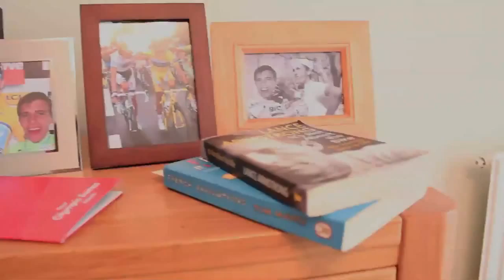Winning Entry by Daniel Gresly ŠKODA UK Tour de France Competition